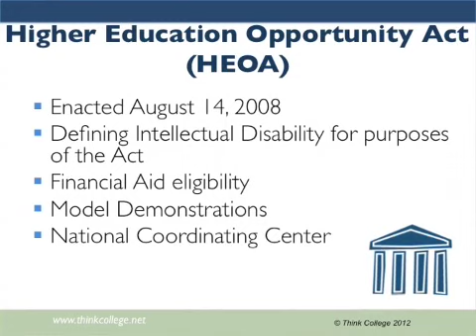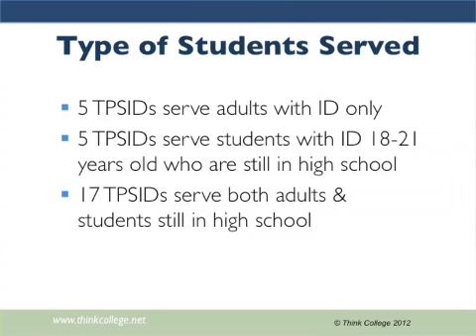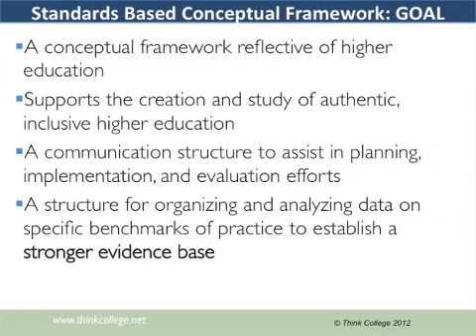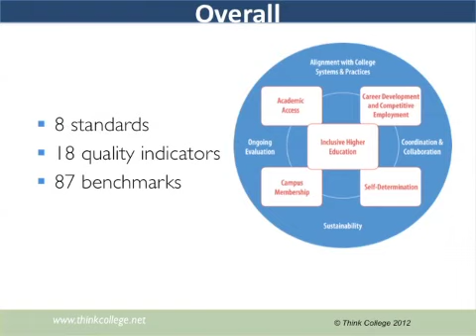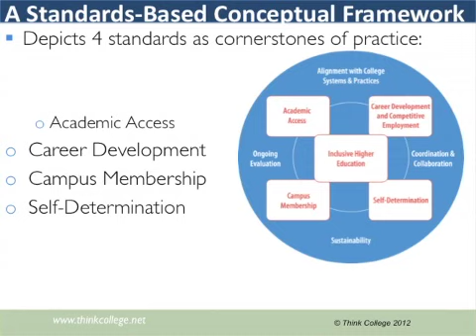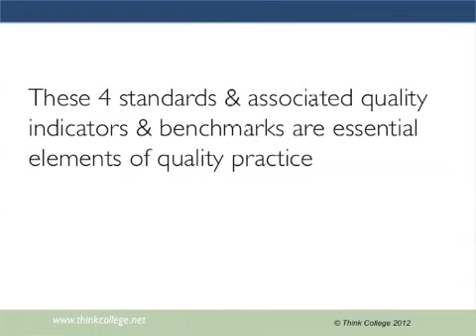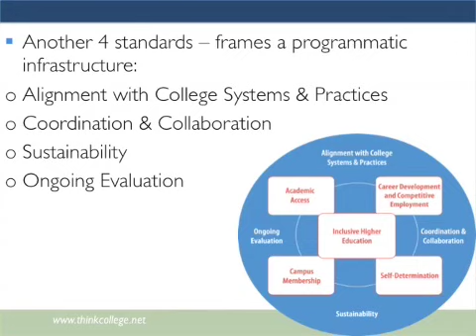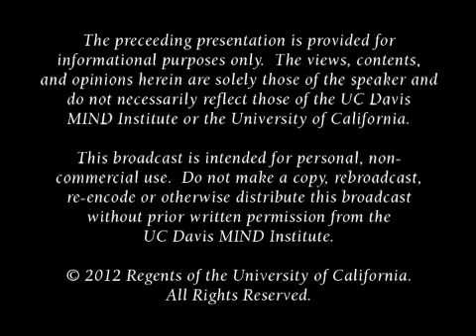Think College Conference March 2012 PART 3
A standards-based conceptual framework for students with an intellectual disability in postsecondary education.